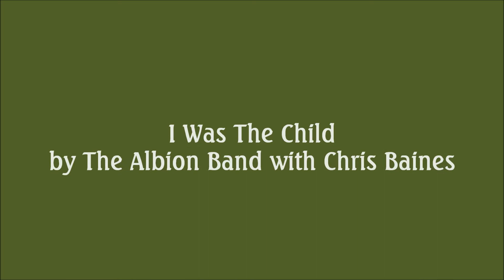I Was The Child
I Was The Child by Chris Baines and The Albion Band.
Taken from the album 'Natural & Wild'.
Featuring art by Lisi Martin, Valerie Greeley, Sarah Earl & Jo Grundy.